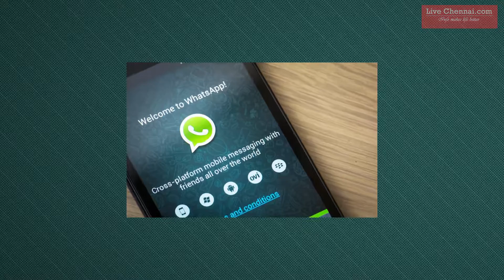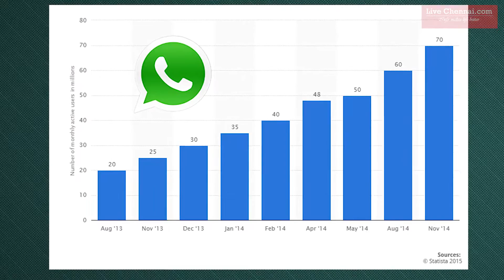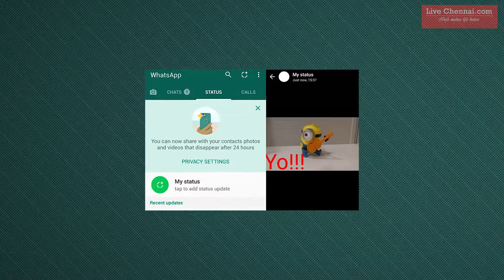Whats App பற்றிய 8 தகவல்கள் உங்களுக்கு தெரியுமா ????